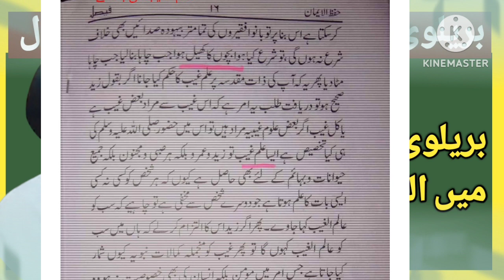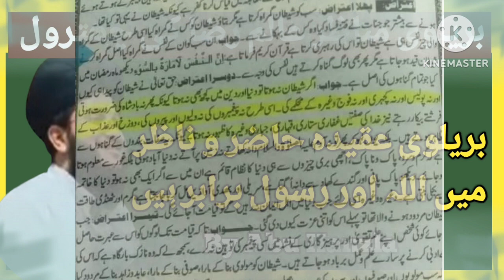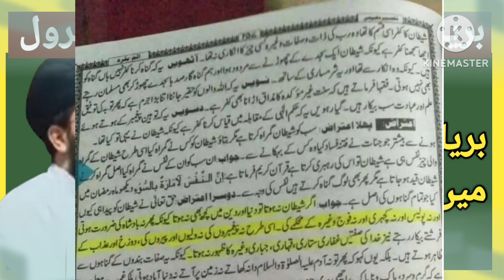Allah Aor Rasul Hazir Nazir Me Ek Jaysa:معاذاللہ:Barelvi Aor Alam Raza Ka Shirkiya Aqidah